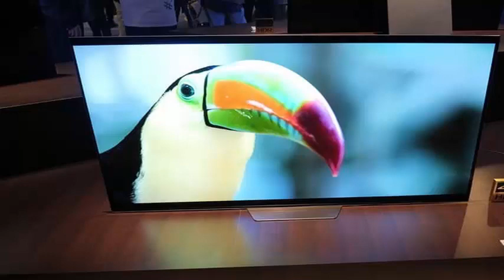New Sony TV shows spectacular 10,000 nits with 85-inch 8K panel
Sony's new television still without a commercial name but named as X1 Ultimate Full-Spec that has an image quality that we could consider as practically perfect. Although no specific data or specifications have been given, the brand has wanted to make clear that its new invention can generate an extraordinary amount of 10,000 nits.

A figure of luminous power well above the 1,000 or 1,500 nits of the current high-end models that manage to turn the screen into a kind of window to a virtual world. It also helps the huge size of 85 inches and 8K resolution managed by the new Sony processor, the X1 Ultimate evolution of the previous X1 Extreme and with twice the computing power to deal with 8K images. Although it does not cover 100% of the Rec.2020 color space in the presentation, it was pointed out that it was close to achieving it. Nor was it commented on whether it used LCD-LED lighting by areas or how many it had, although it is presumably so, being the image much more spectacular than that shown by a Sony range's top-end Z9D in 2016.